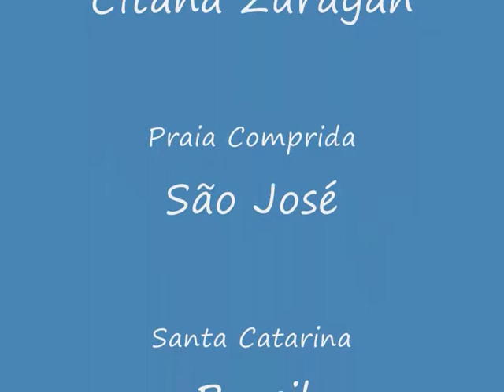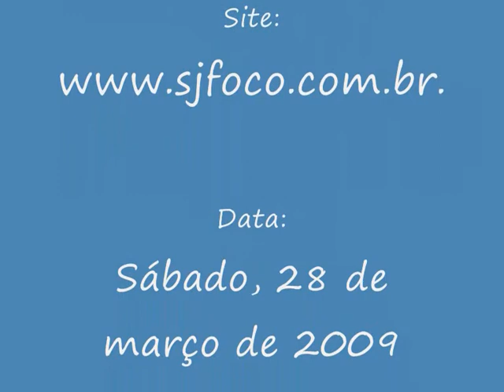Aniversário de 1 ano do Templo Místico Gitana Zurayah, de São José (SC-BR)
O templo místico da Gitana Zurayah comemorou seu aniversário de 1 ano no sábado (28/03/2008), em sua sede, na rua Luiz Fagundes, 881, bairro Praia Comprida, entrada do Centro Histórico de São José.
O tempo oferece cursos de dança do ventre, cigana, de salão, além de consultas com búzios, cartas e tarô. A festa de aniversário foi animada com apresentações de danças, entre as quais as do grupo Olho de Horus.